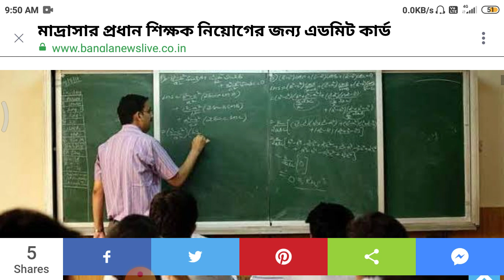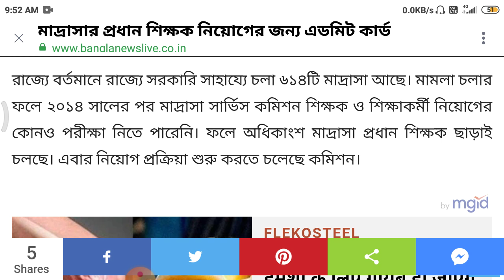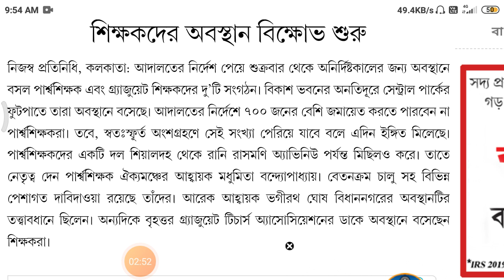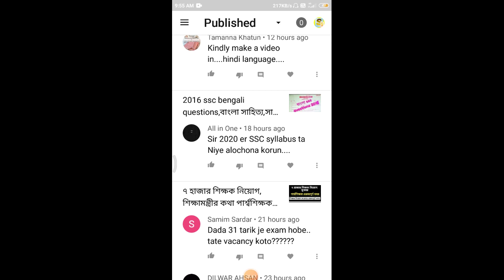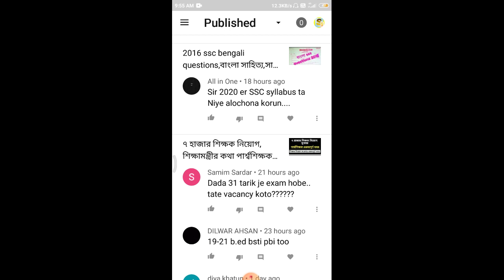১০ তারিখে শিক্ষক নিয়োগ পরীক্ষা, msc, para teacher latest update, Madrasah service commission, ssc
১০ তারিখে শিক্ষক নিয়োগ পরীক্ষা, msc, para teacher latest update, Madrasah service commission, ssc

Success-Quest
upper-primary-update
geograpgy_ bengali_history